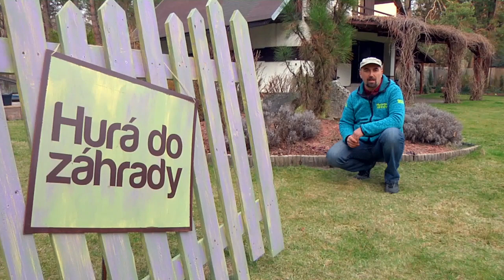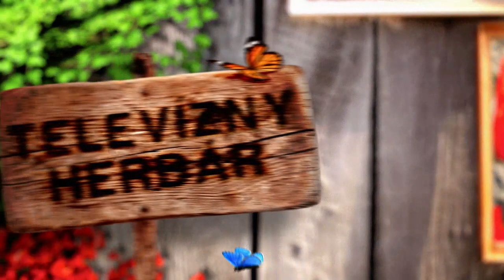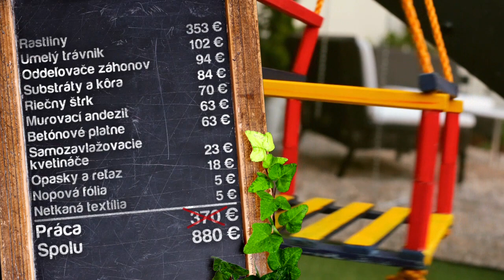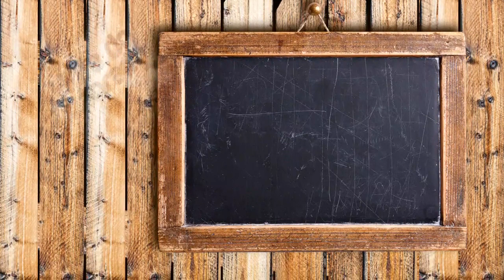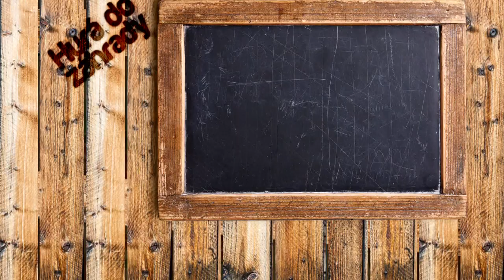HDZ 06 2017 Materina dúška ako náhrada trávnika